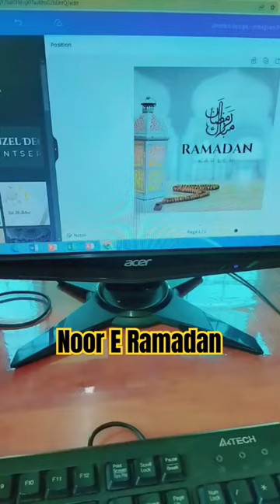Noor E Ramadan 🥰